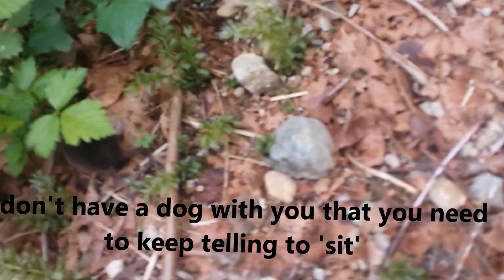How to not catch a mole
Things you don't do if you want to catch a mole.